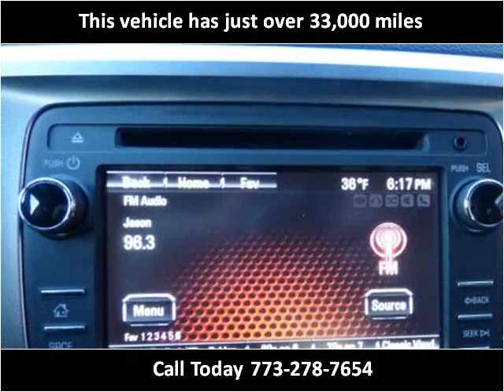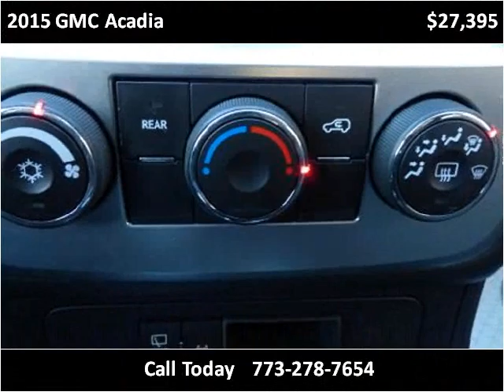2015 GMC Acadia Used Cars Chicago, Burbank IL